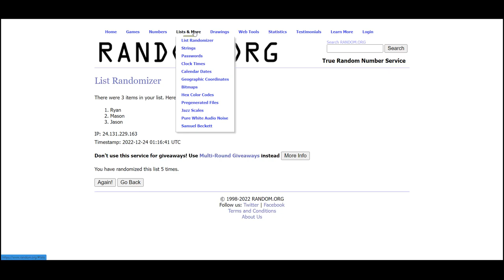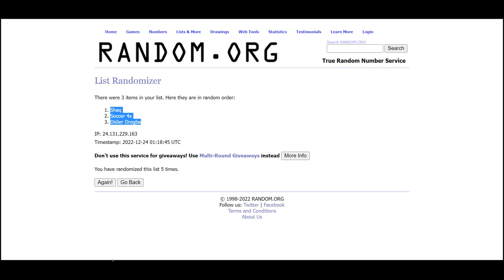2022 Leaf Decadence Multi-Sport Hobby Box Random Hit Group Break #4 - Tyler